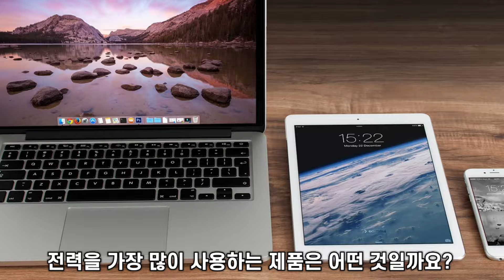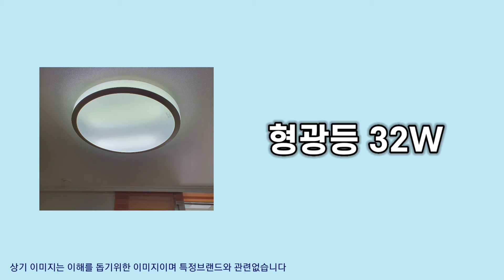전기세 절약 방법, 전기세 제일 많이 내는 가전제품의 1위는? 에어컨 전기세, 누진세 걱정없는 전기세 줄이는 방법!